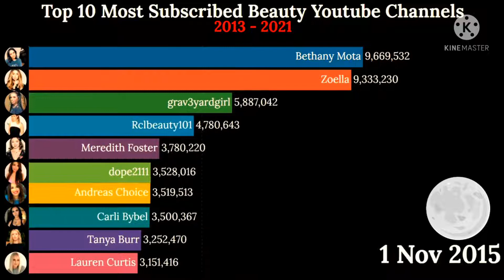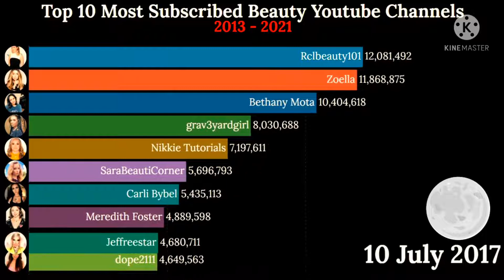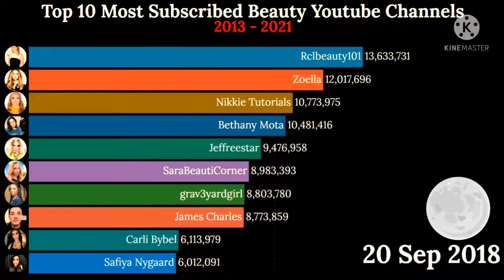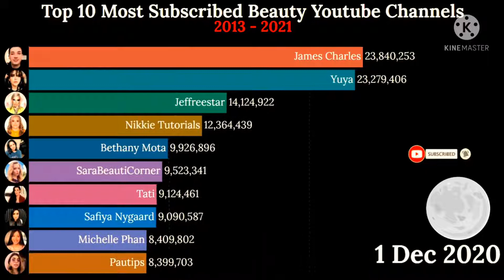Top ten Most subscribed Beauty Channel on YouTube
Hello Friends,
Here's our barchart comparison video on this topic :- Top ten Most subscribed Beauty Channel on YouTube.  and we hope so you liked our video for more this type of content please subscribe our channel and also hit bell icon.

1:- data comparison video
4:- top beauty channels in the world
5:- bar chart comparison video